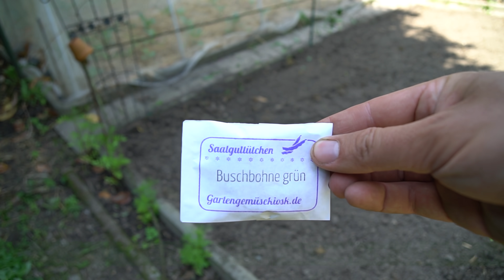Buschbohnen ertragreich anbauen | Gemüseanbau im Garten für die Selbstversorgung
Wie wir Buschbohnen ertragreich anbauen zeigen wir euch kurz und knackig in diesem Video. Gemüseanbau im Garten macht Freude und mit ein wenig Erfahrung und ein paar Tricks klappt es jedes Jahr ein bisschen besser.